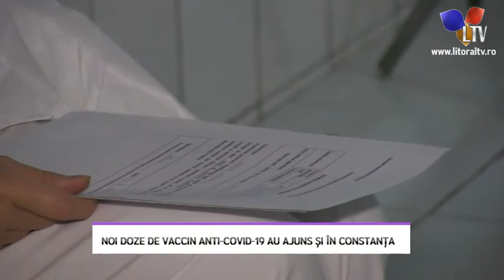Noi doze de vaccin anti-Covid-19 au ajuns și în Constanța - Litoral TV